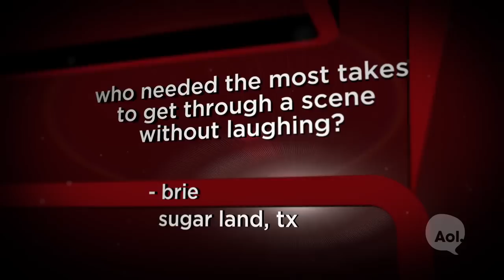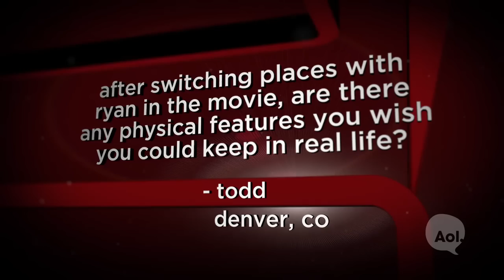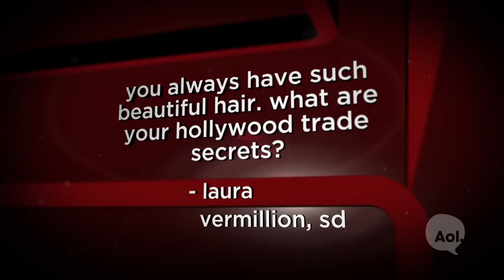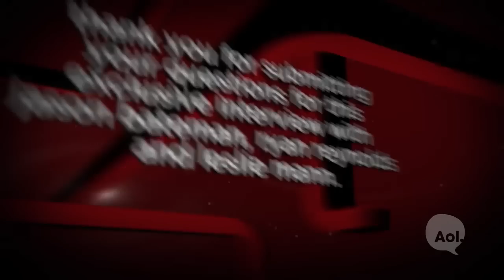'The Change-Up' | Unscripted | Jason Bateman, Ryan Reynolds, Leslie Mann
Jason Bateman, Ryan Reynolds and Leslie Mann answer questions from viewers about starring in the film The Change-Up.